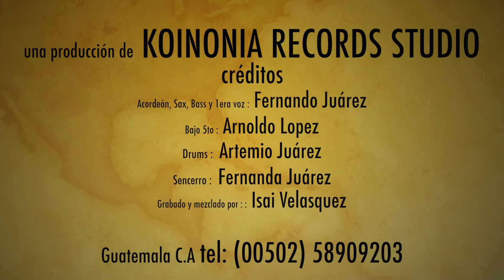Fernando Juarez y Los Relámpagos (Popurrí)(al estilo de Los Tigres Del Norte)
Una Producción de Koinonia Rec